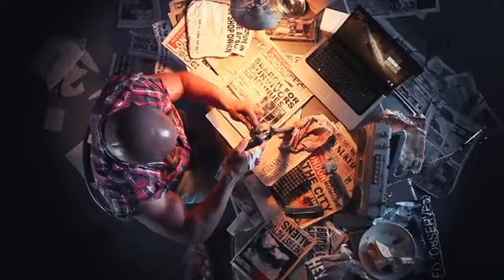Killer Freaks from outer space - E3 2011 Trailer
Ubisoft presenta Killer Freaks from outer space all' E3 2011, un'esclusiva per Nintendo Wii U.